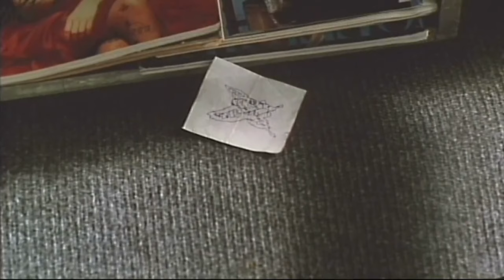Review FILM Chuyến Xe Dục Vọng